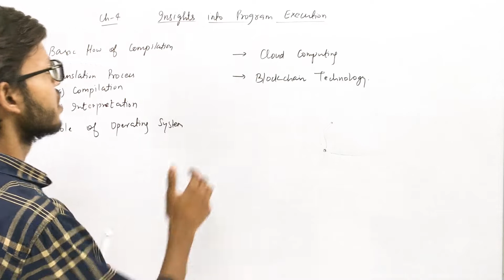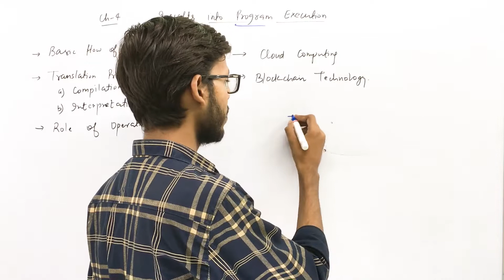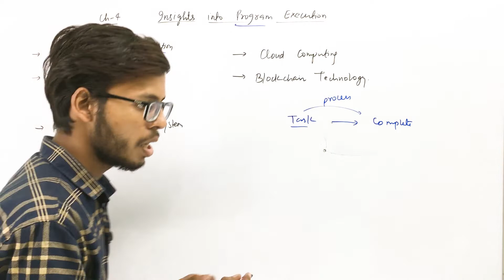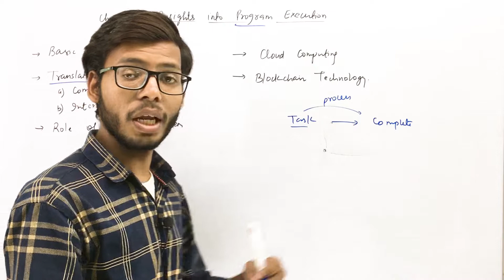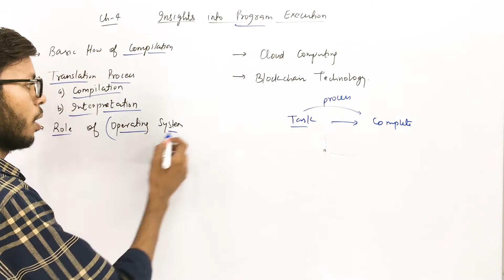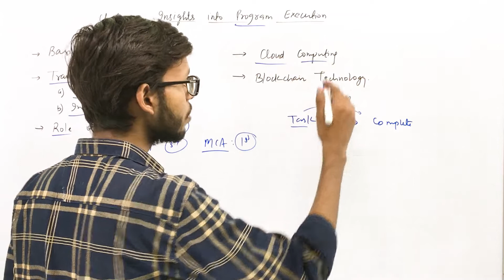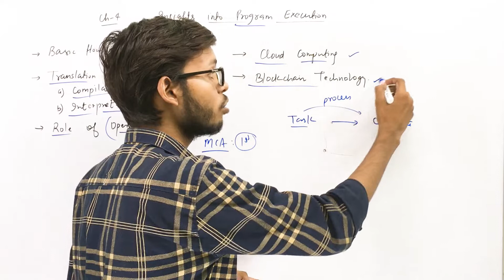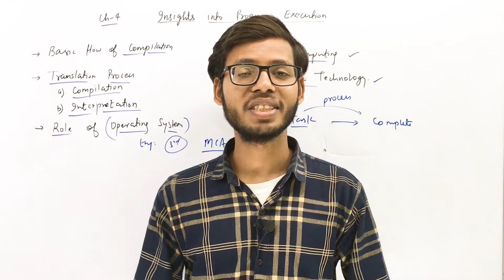Class 11 Chapter 4 Computer Science Insights into Program Execution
Hastags